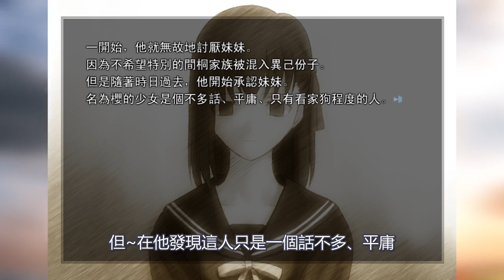【Fate/stay night】沒看過Fate的都可以進來，你認識的女主角有她慘嗎?上集 (含H，無劇透HF3)